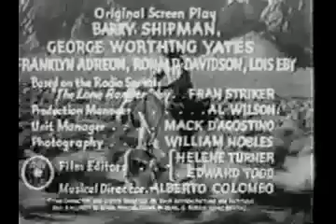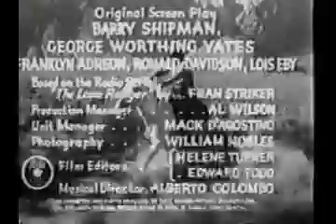The Lone Ranger 1938 Chapter 07 Wheels Of Disaster